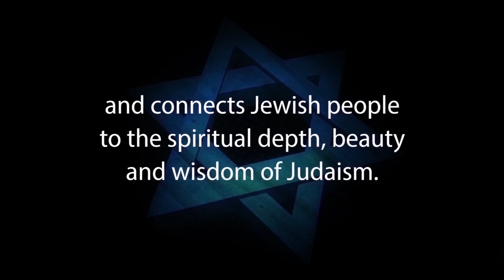JUDAISM & MESSIAH: FOUNDATION OF JUDAISM, Rabbi Schochet 1 of 7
Rabbi Immanuel Schochet expounds on the Logical Foundation of Judaism in Part 1 of this seminar “Judaism and the Messiah” in response to Jews for Jesus, Messianic Jews and Hebrew Christians.

Rabbi Jacob Immanuel Schochet, z”l, Born: August 27, 1935, Basel, Switzerland Died: July 27, 2013